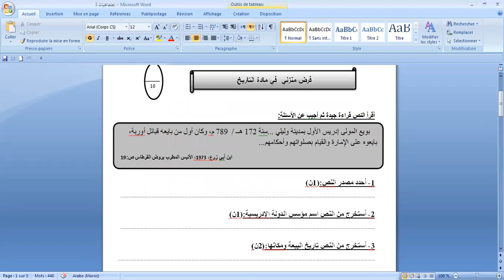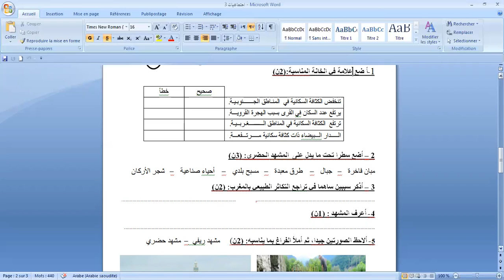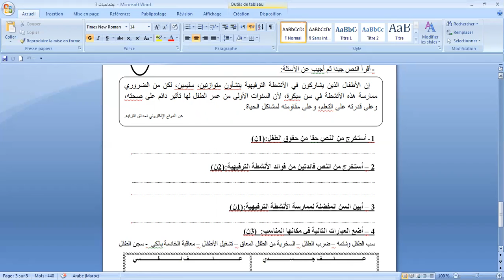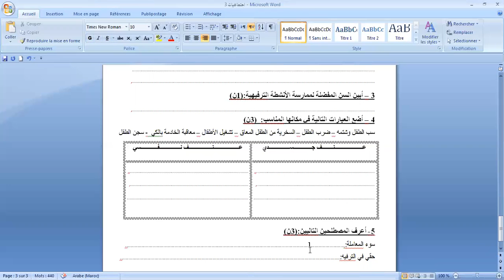DEVOIR MAISON HISTGEO CE6